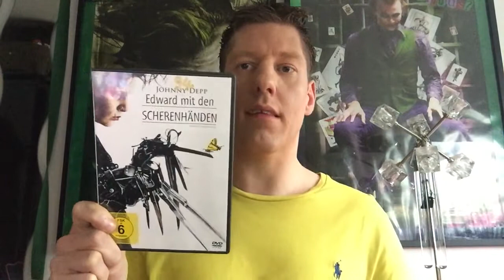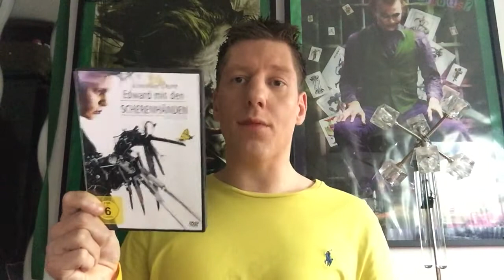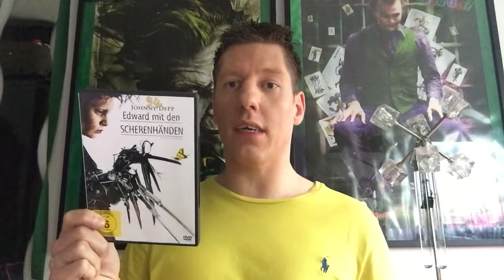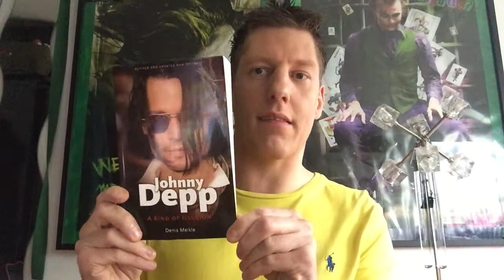Edward Scissorhands Film review by Andre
One of my favorite film/ movies of all time ;-)